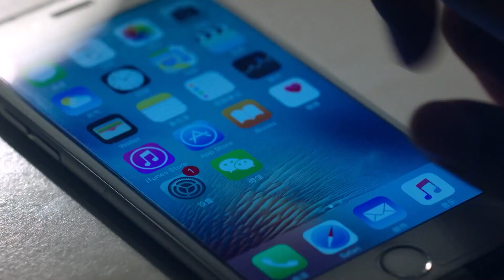Kadınlarla Mücadele l Öğretmeni geri istiyorlar l Battle with Women l David Wang l 爱是欢乐的源泉